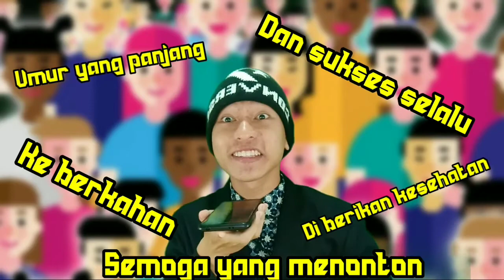Game mmorpg Perkenalan berujung nge bug #3 - epic conquest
Cara menjadi
-like = mendukung 👍
-coment(positif) = support 😉

1 like dari kalian membuat ku bahagia 😉

🔴Kinemaster
📱Assus zenfone m1
📲 Oppo ***
🎮 Epic conquest

Tag 📌
,jayato dg,Epic Conquest,gameplay Epic Conquest,epic,conquest,